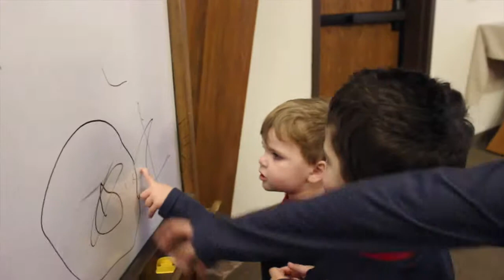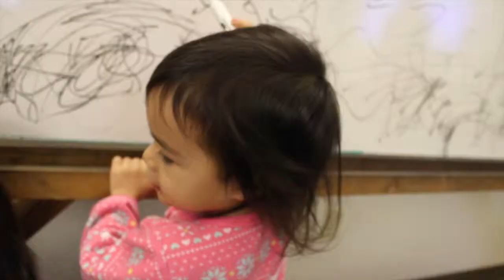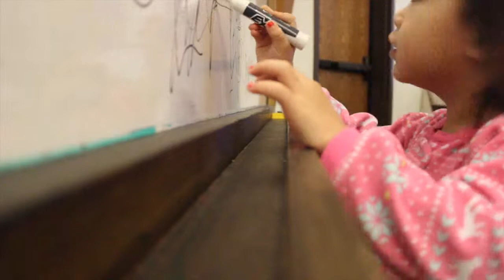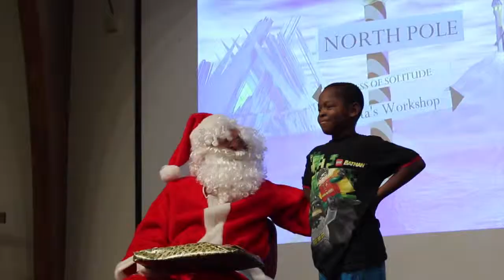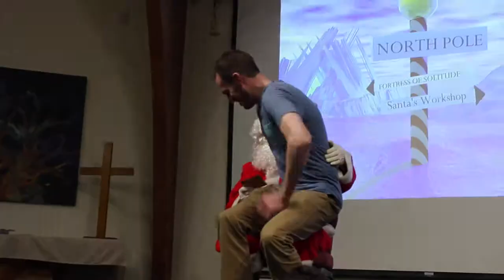Small Group Christmas Party! ♥